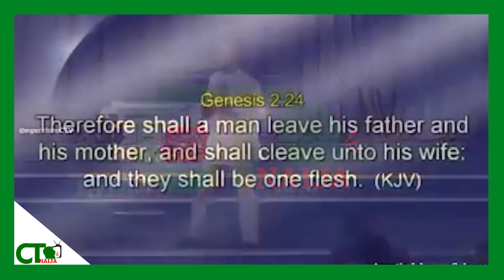Pastor Suleiman's Message To Married Women !